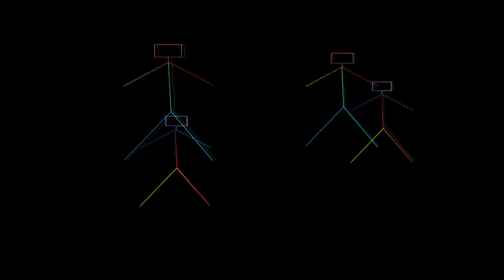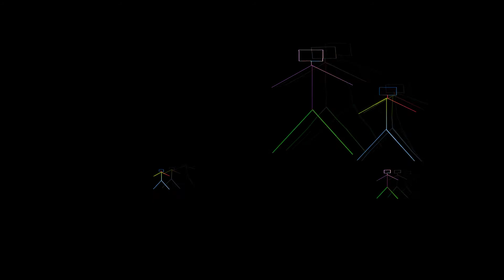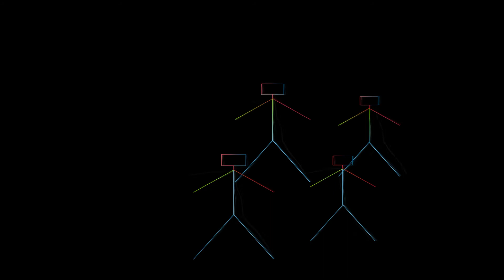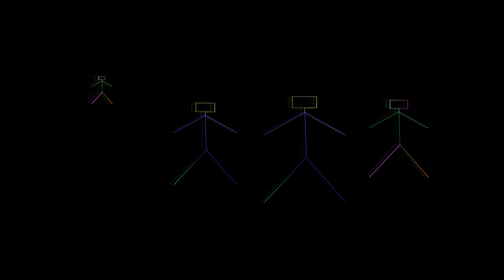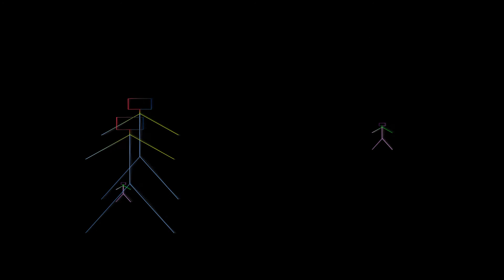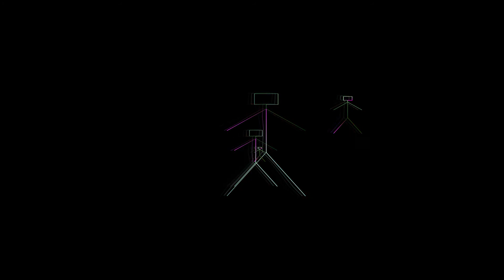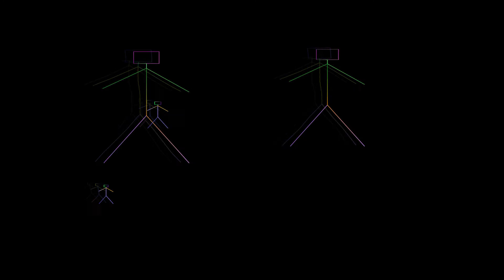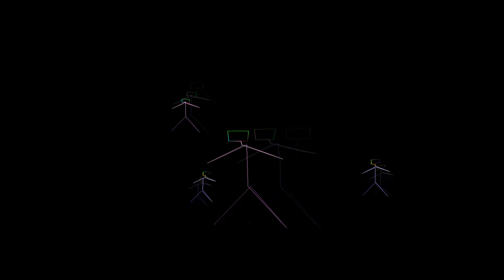Вълкът шофьор музикална приказка